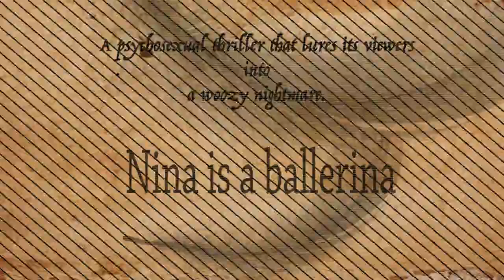Black Swan Trailer animation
Murarescu letitia